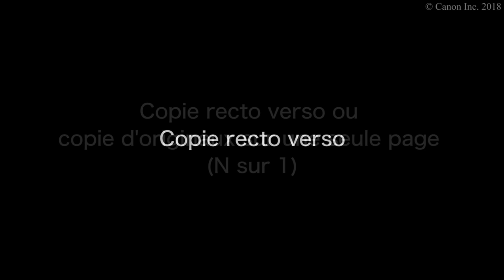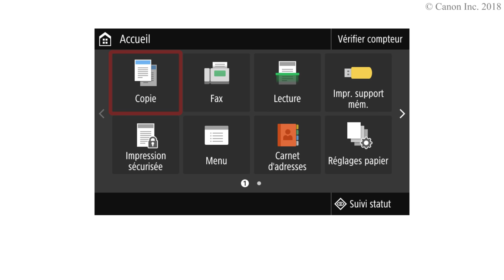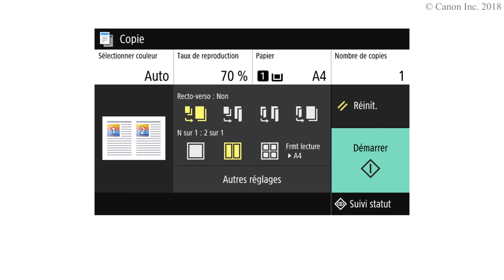Copie recto verso ou copie d'originaux sur une seule page (N sur 1) (Série WG7000)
Sélectionnez le type de copie recto verso.
Sélectionnez le type N sur 1.